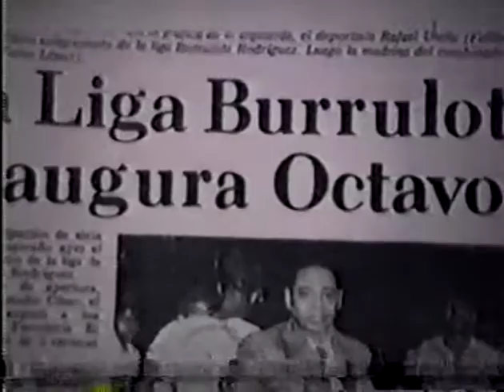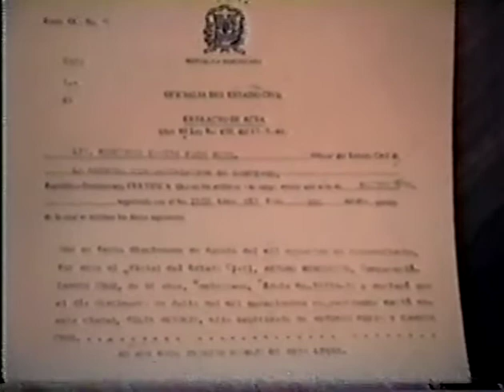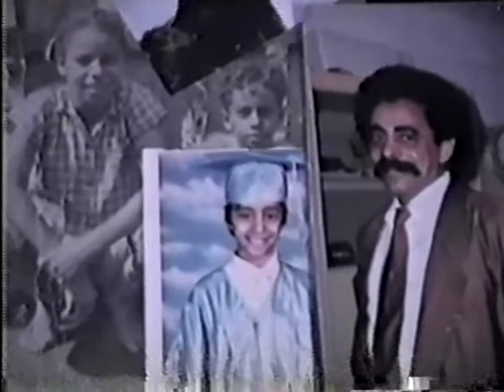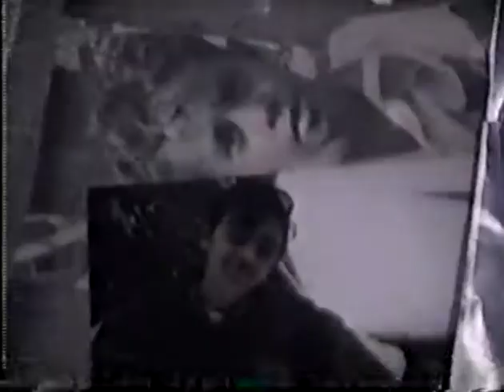laflinchada.com FLINCHE 17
FELIX  A   PEPIN   FLINCHE